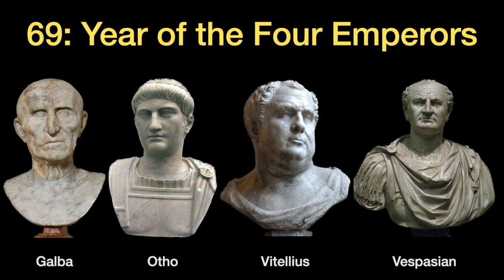Sempronius Densus-the Roman who faced the Praetorian Guard alone I 69 AD Year of the Four Emperors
After the death of Nero in 68 AD, Galba took control of the Roman Empire, but his reign was short-lived, as he was assassinated on the fifteenth of January in the year 69. His death would set off a power struggle in that year known as The Year of the Four Emperors, ultimately ending when Vespasian took over after Vitellius and Otho. During the events of Galba's death, most of the Praetorian Guard abandoned him, all except one man, Sempronius Densus, who defended the old emperor alone, facing the soldiers armed only with a dagger.